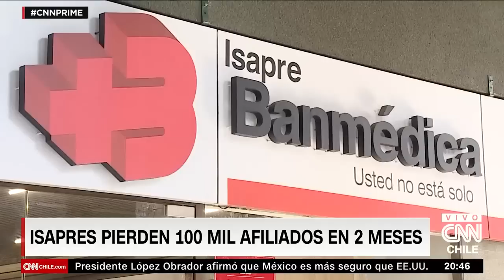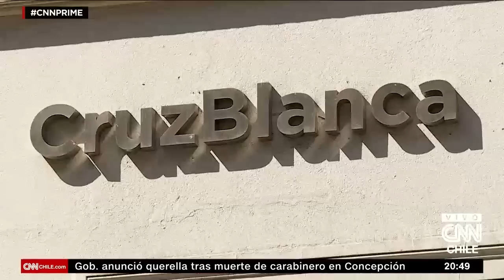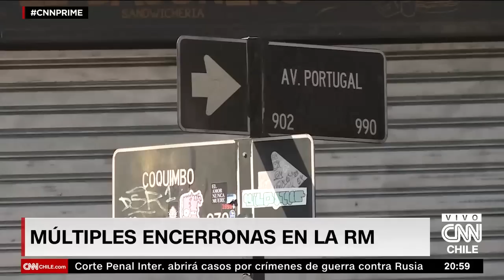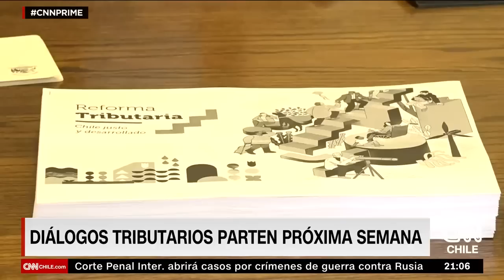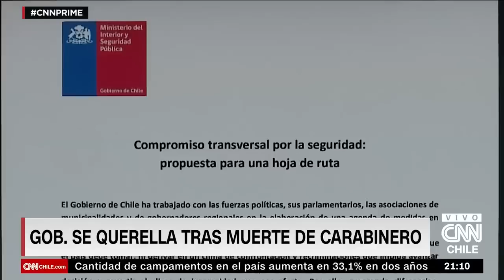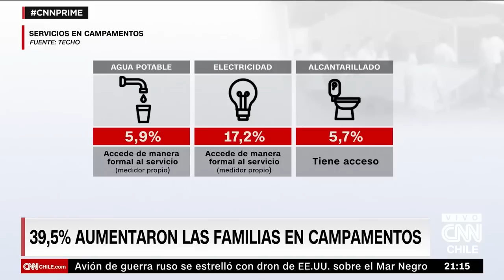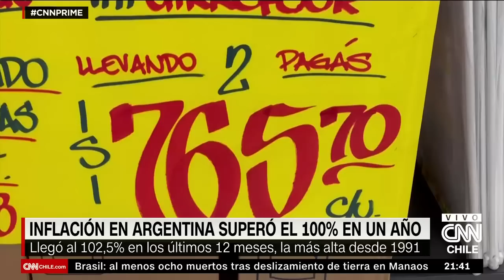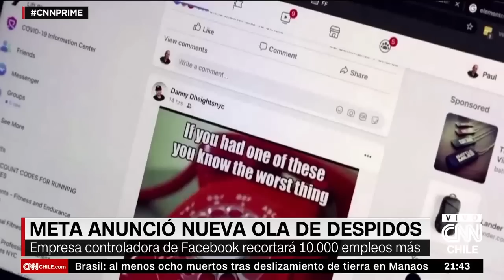En prisión preventiva quedó hombre acusado de atropellar y matar a cabo Alex Salazar | CNN Prime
En un nuevo capítulo de CNN Prime, revisamos las noticias más relevantes de la jornada: Este martes murió el cabo primero de Carabineros, Alex Salazar, tras ser atropellado por un hombre en estado de ebriedad en Concepción, el sujeto detenido por el incidente en contra del funcionario fue formalizado por los delitos de homicidio frustrado, maltrato de obra a carabineros y conducción en estado de ebriedad y fue puesto en prisión preventiva. En otras noticias, el presidente de la república, Gabriel Boric, se reunió diferentes dirigentes empresariales para plantear una serie de propuestas para reactivar la actividad económica del país, realizar una alianza público privada para enfrentar diferentes desafíos y generar nuevas propuestas tras el rechazo de la reforma tributaria.